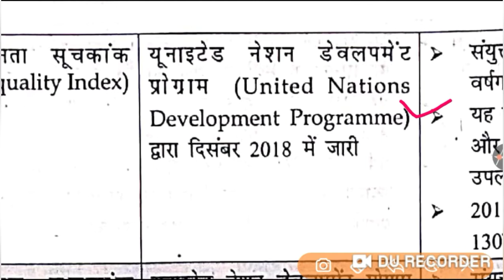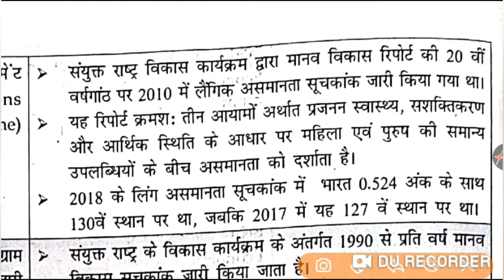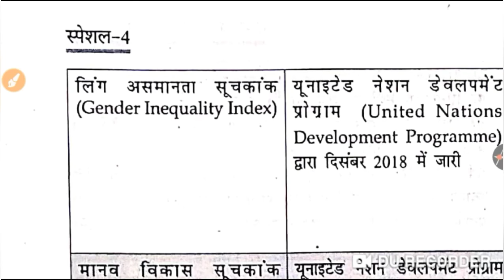लिंग असमानता सूचकांक (Gender Inequality Index) || Current Affairs for UPSC/IAS/PCS/CIVIL SERVICES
Current Affairs

CIVIL SERVICES

Current Affair

Username: anshacademy